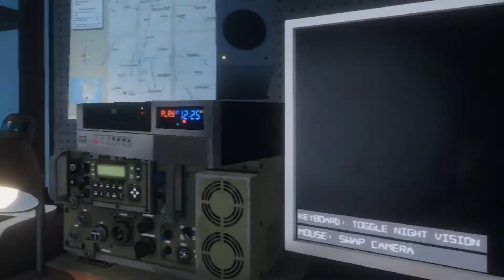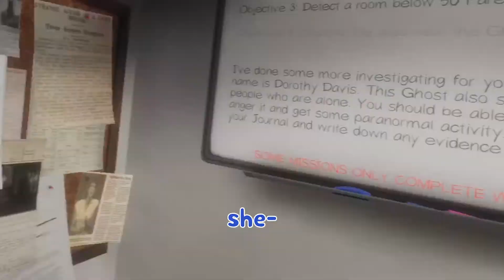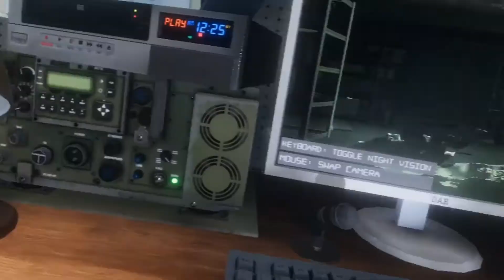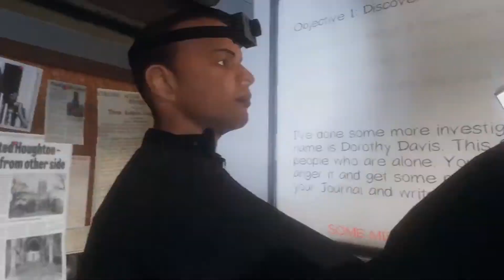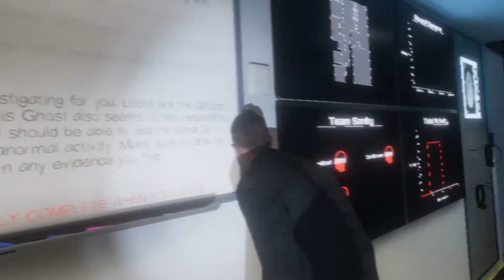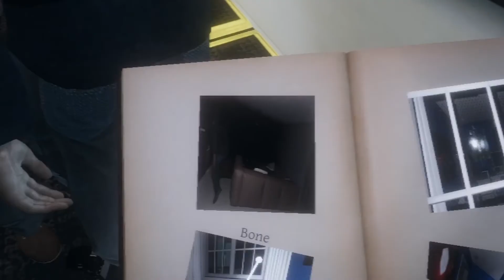ITS A CHILD!!! Phasmophobia Funny Moments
｡･:*:･ﾟ☆Social media｡･:*:･ﾟ☆

Light purple: Grape(Me)
Dark Purple: Midnight
Blue: Jeff